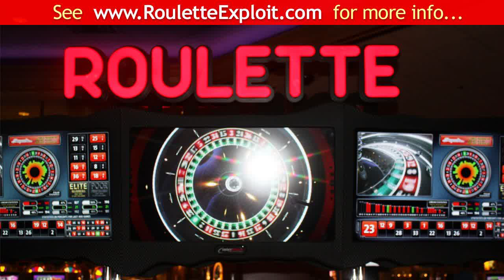roulette variations [WOW]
roulette table layout